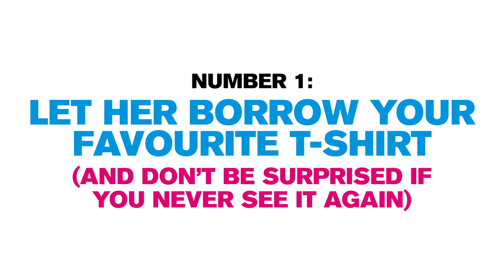How to not mess things up the morning after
It's the morning after. You've woken up next to a beautiful woman. You wish every morning was like this and don't want to put a foot wrong. Luckily, our FHM Girlfriend is kindly on hand to offer you some very useful advice...

FHM features the hottest girls, the funniest jokes, and the coolest cucumbers